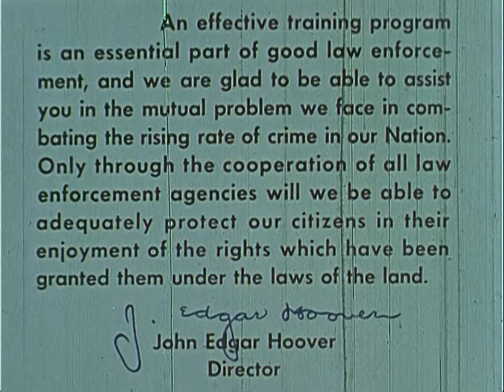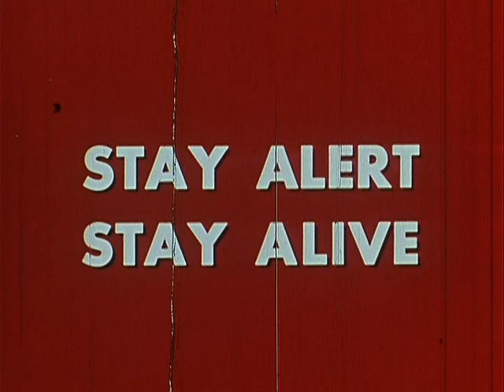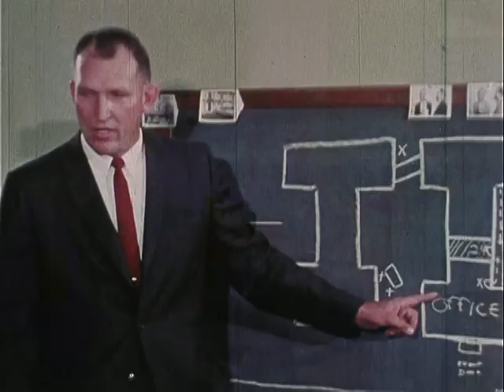Stay Alert, Stay Alive: The Techniques And Mechanics Of Arrest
TRAINING FILM: Proper and improper arrest procedures are portrayed. FBI Director J. Edgar Hoover inviting law enforcement officers and other such agencies to use FBI training facilities. Emphasizes precautionary measures in making arrest to avoid endangering lives of officers or bystanders. Points out that officers should know fundamentals of a successful arrest and that there is no such thing as routine arrest. -

National Archives and Records Administration - ARC Identifier 12106 / Local Identifier 65.32 - Stay Alert, Stay Alive: The Techniques and Mechanics of Arrest, ca. 1960 - ca. 1969 - Department of Justice. Federal Bureau of Investigation. (1935 - ).